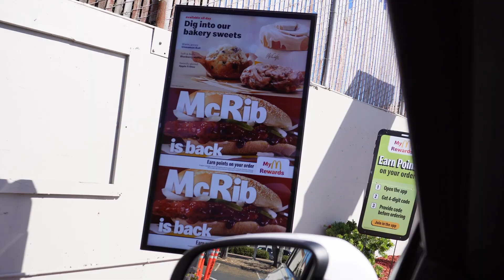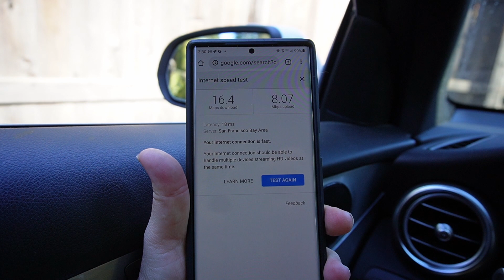Autocamp Russian River glamping vlog Oct 27, 2021